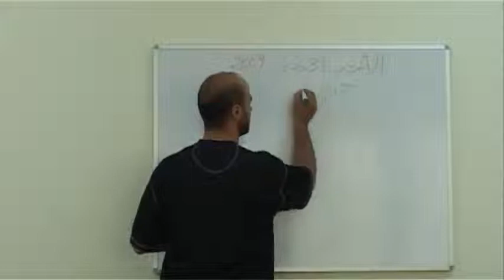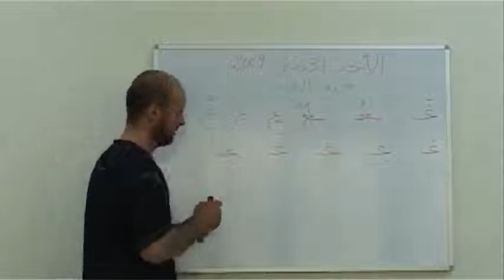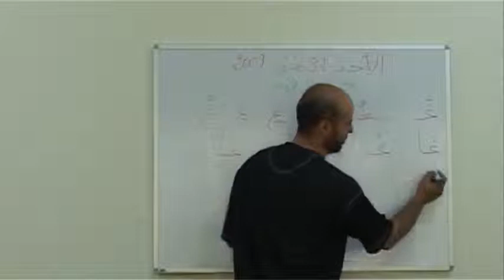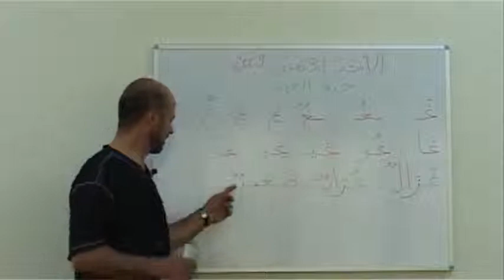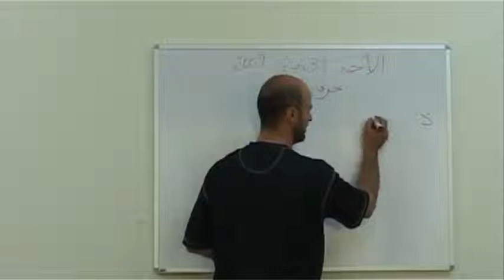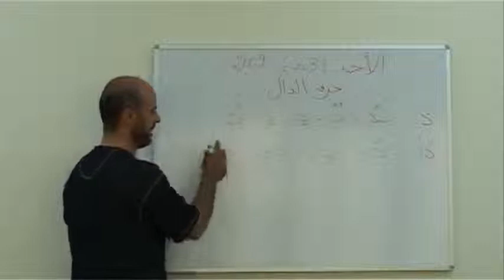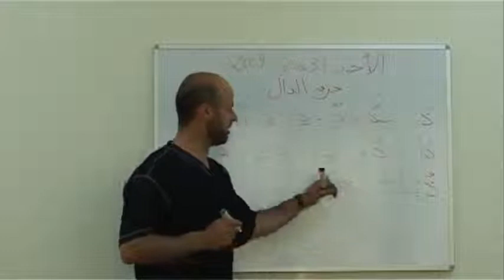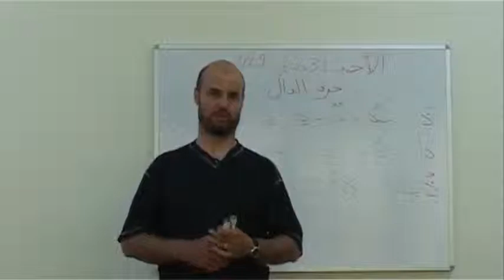Arabisch lernen - das Alphabet 12 (ġajn_dhāl)